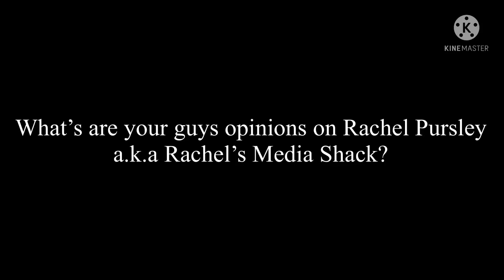A question to everyone